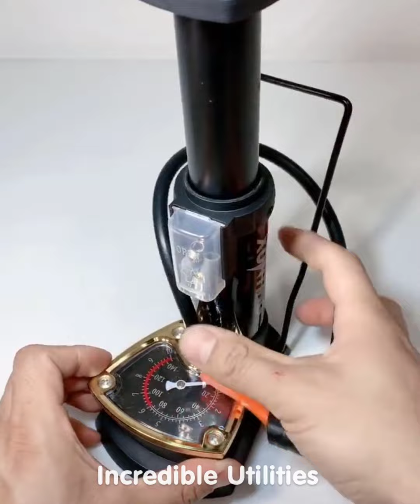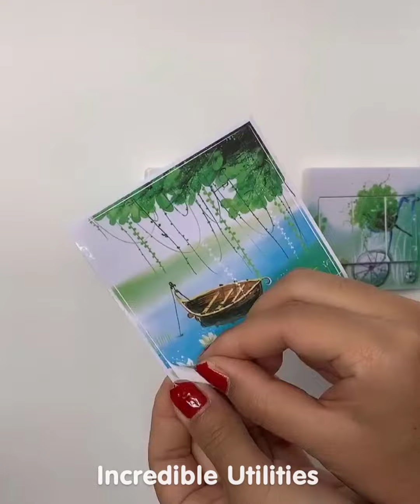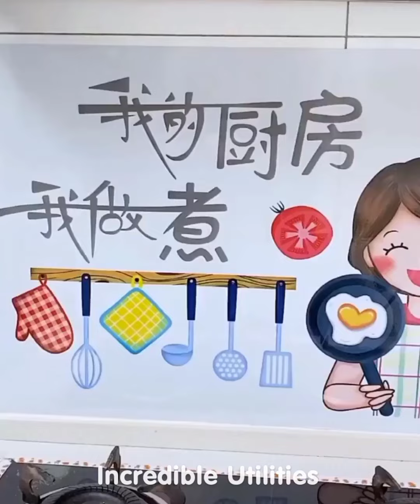New Gadgets!😍 Smart Utilities for every home #573 | Versatile Utensils | Makeup & Beauty 😍